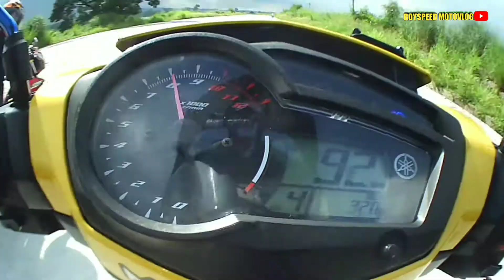Kaya bang makipag sabayan ng all stock,???600m DRAG RACE.